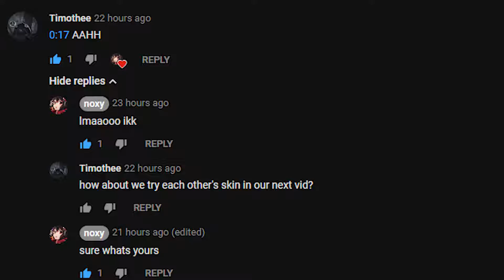I WAS FORCED TO PLAY WITH THAT SKIN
WAITING FOR YOU NOXY